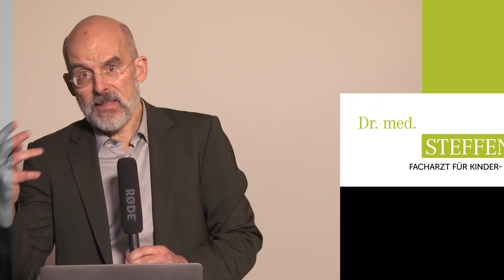Impfen | Verantwortungsvoll entscheiden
Impfen polarisiert und ist in Zeiten von Corona und der Masern-Impfpflicht aktueller denn je. Schon während der Schwangerschaft und bald nach der Geburt ihres Kindes müssen Eltern eine verantwortungsvolle Impfentscheidung treffen. Dabei sind sie mit vielen Fragen konfrontiert.

Drei renommierte Kinder- und Jugendärzte geben transparente, differenzierte Informationen zu diesem komplexen Thema. Darüber hinaus erläutern sie die Chancen verschiedener Impfungen und Impfprogramme für die Vorbeugung infektiöser Erkrankungen.

Dieser Online-Vortrag vom 2. Dezember 2020 ist eine ergebnisoffene Hilfestellung für alle, die aktuell vor einer Impfentscheidung stehen und die sich differenziert mit Impfungen auseinandersetzen möchten.

Der Online-Vortrag wurde veranstaltet von GESUNDHEIT AKTIV e. V. und „Ärzte für individuelle Impfentscheidung e. V.“